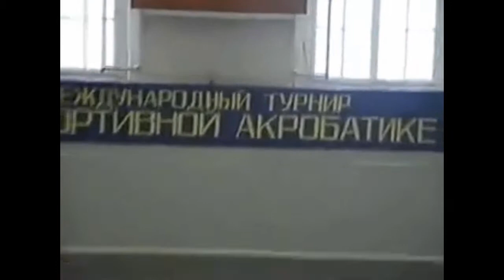2001 год Елена Кириянова Юрий Трубицын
2001 год Кубок Волкова